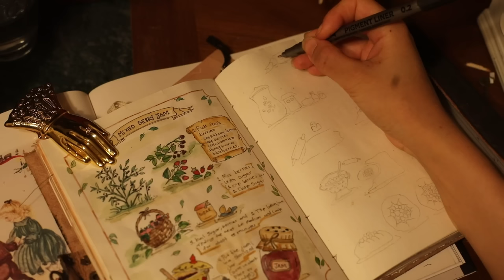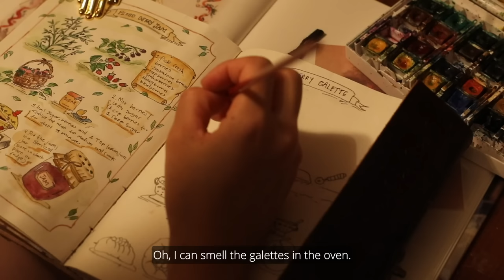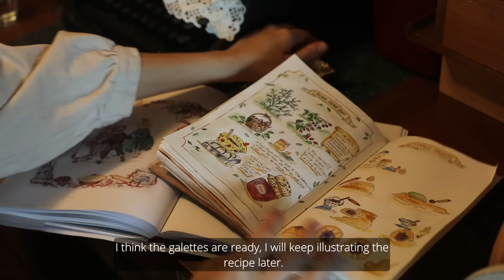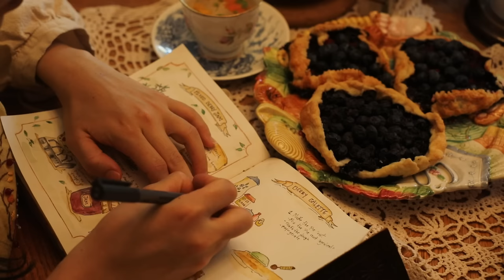🧺🕯️Slow and Cozy Days of Summer | Autumn is coming soon 🍁🍄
In today’s video I will be celebrating the last days of summer before welcoming autumn. 🍁🍄I’ll be embroidering, making berry Galettes, having a picnic at the forest, picking wildflowers and berries, and illustrating a recipe.

Take care ♥️🕯️!

With love,
Angelika